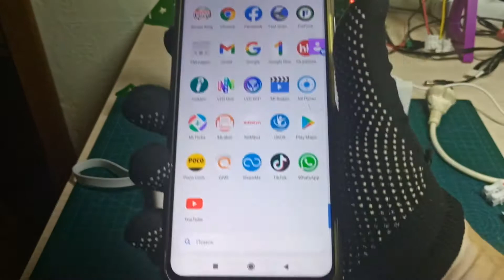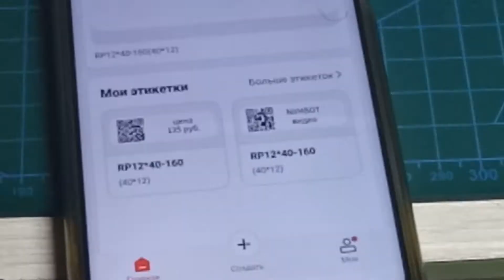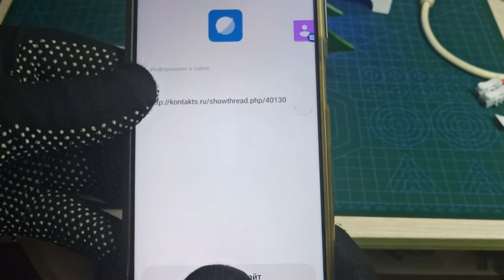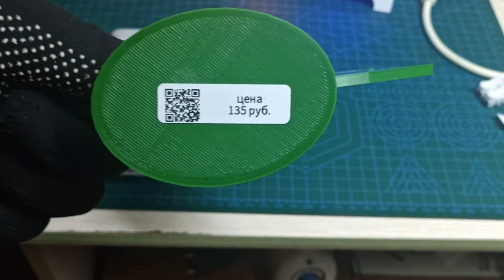NiiMbot Bluetooth label printer D11. Лучший принтер этикеток? Я лучше не встречал!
Напечатать этикетку? Проще простого... с D11NiiMbot Bluetooth label printer
Начинаю маркировать все что надо и не надо. Создавая экосистему товара. Полагаю я в этом деле первопроходец, первооткрыватель и ПАПА! Вещь действительно простая в использовании, с прекрасным софтом русскоязычным. После непонятных принтеров этикеток с неудобоваримым условно - бесплатным и бесполезным софтом, это чудо! Обыкновенное чудо!!!